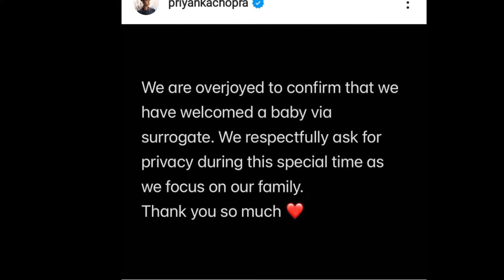YUG SAMACHAR.Priyanka Chopra came to Nick's house as a little guest.Priyanka Nick becomes parent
Priyanka Chopra came to Nick Jonas's house to know if the little baby is a girl or a boy
प्रियंका चोपड़ा निक जोनस माता पिता बन गए हैं। उनके घर नन्हीं मेहमान आई है। 2018 में प्रियंका और निक ने राजस्थान में हिंदू रीति रिवाज और क्रिश्चियन रीति रिवाज से शादी की थी। और यह शादी काफी ज्यादा सुर्खियों में रही थी। प्रियंका चोपड़ा बेवॉच और क्वांटिको जैसे हॉलीवुड मूवीस में नजर आ चुकी है।

Priyanka Chopra Nick Jonas has become a parent. A little guest has come to his house. In 2018, Priyanka and Nick married in Rajasthan according to Hindu customs and Christian customs. And this marriage was very much in the headlines. Priyanka Chopra has appeared in Hollywood movies like Baywatch and Quantico.

Priyanka Chopra becomes mother
Nick Jonas  Father
Priyanka Chopra Nick Jonas finally became newborn baby parents
birthday gift Priyanka Chopra Nick Jonas baby ka baby
Priyanka Chopra Nick Jonas blesse with cute baby girl
Priyanka Chopra Nick Jonas mother father via surrogat